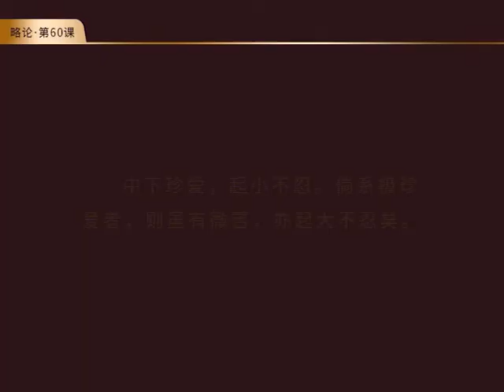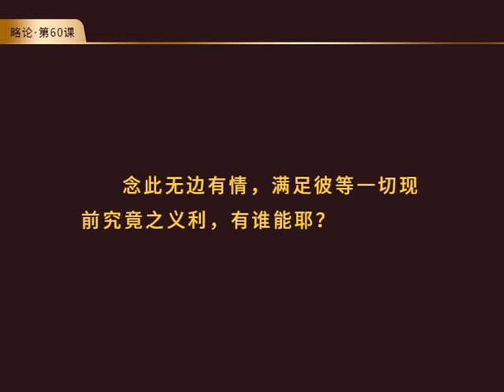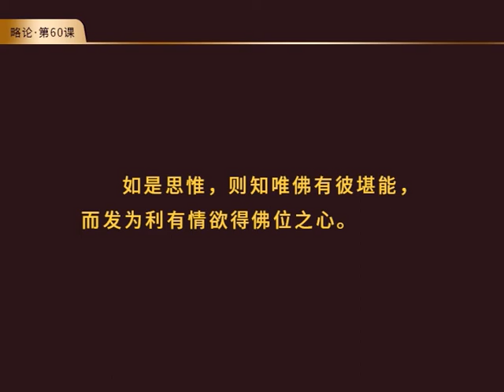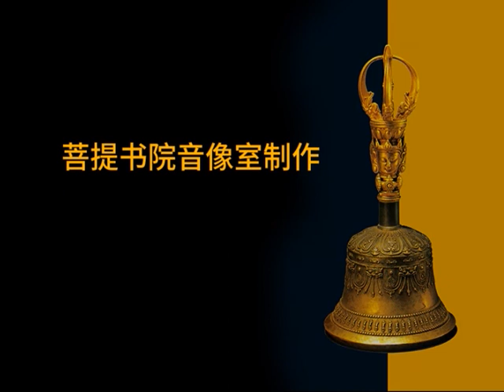《菩提道次第略论》第 60课·七因果之大悲为本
通过上一课的修学，我认识到菩提心对众生和修行的重要性，对菩提心生起了强烈欲得之心。那么，菩提心是如何发起的？